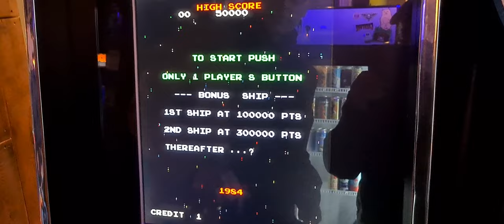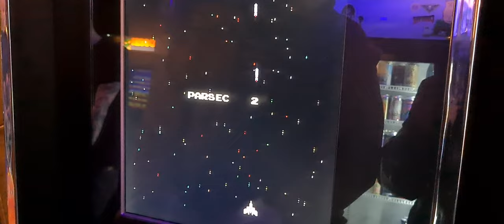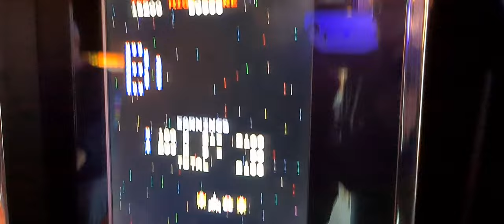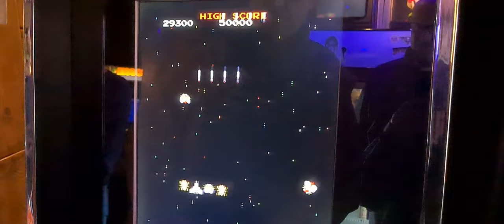Gapilus arcade game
Very similar to Galaxian which I used to play back in the day.